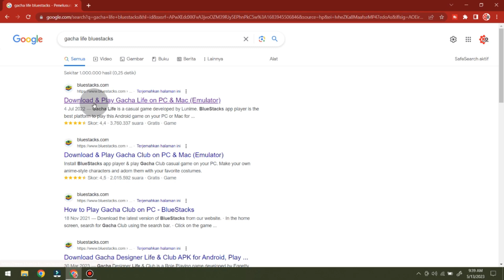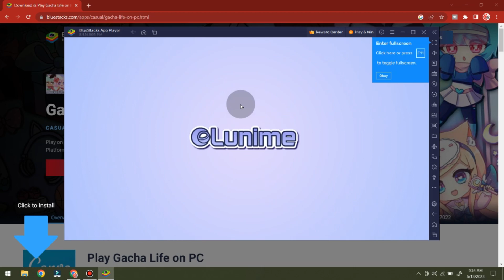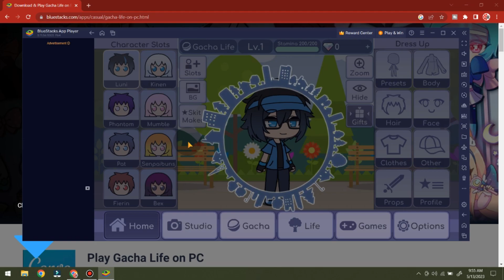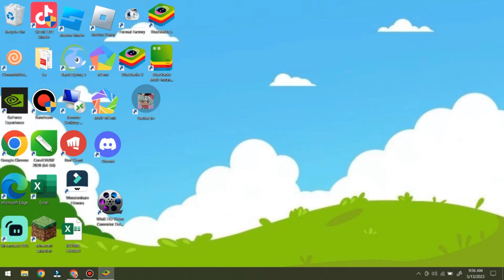CARA BERMAIN GAME GACHA LIFE DI LAPTOP ATAU PC KO TUTORIAL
Di Video kali ini Ko Tutorial akan memberitahu kalian bagaimana CARA BERMAIN GAME GACHA LIFE DI LAPTOP  ATAU PC KO TUTORIAL

Nah jadi tonton dari awal sampai akhir agar kalian paham bagaimana CARA BERMAIN GAME GACHA LIFE DI LAPTOP  ATAU PC KO TUTORIAL

Tag: .